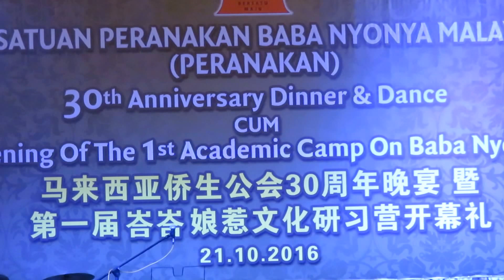PERSATUAN PERANAKAN BABA & NYONYA MALAYSIA (MALACCA) RICITAL